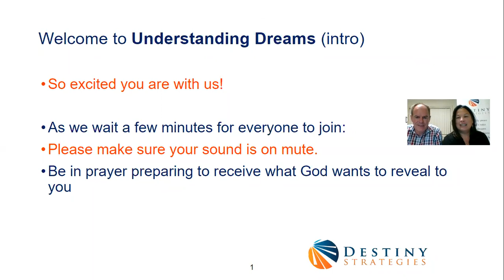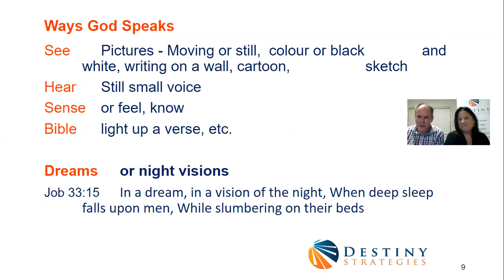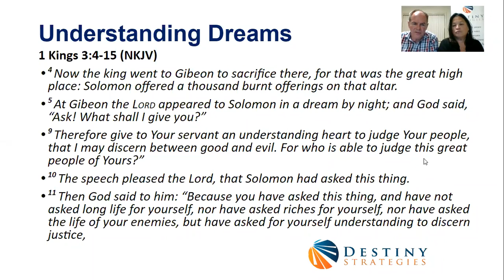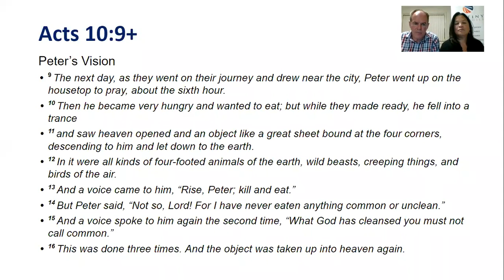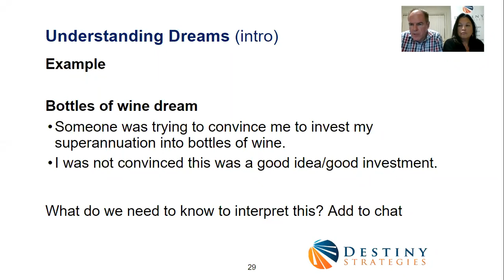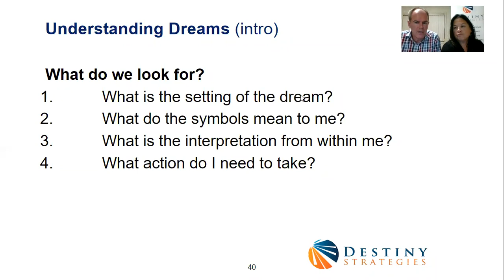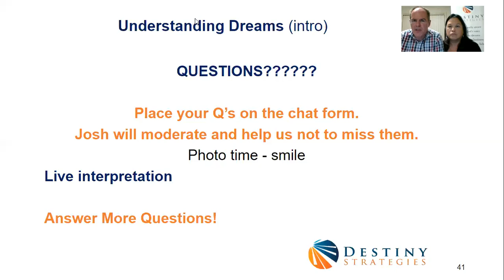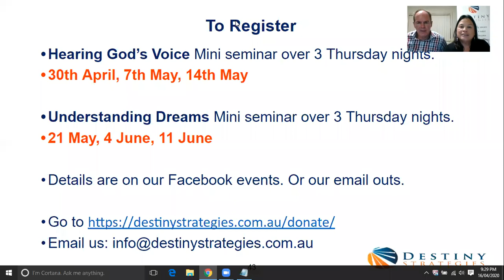Understanding Dreams Intro on Zoom 16 April 2020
Have you had a dream or a nightmare that you feel has a meaning you can't quite grasp?
God speaks through dreams but sometimes the symbols in the dream are hard to understand!
We can receive encouragement, clarity and direction through dreams.
Many of us have lots of questions about our dreams.